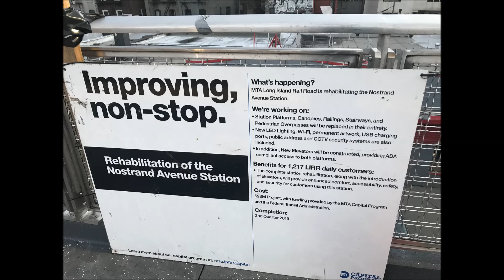LIRR Atlantic Branch Trains at Nostrand Avenue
LIRR trains going west to Atlantic Terminal or east out to Long Island. The station was in the process of being rehabilitated at the time of this video.